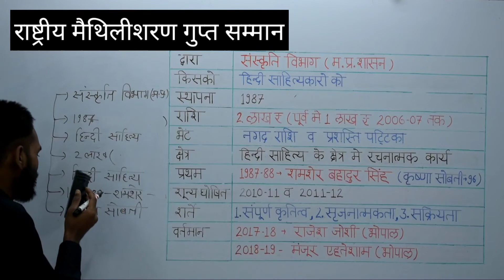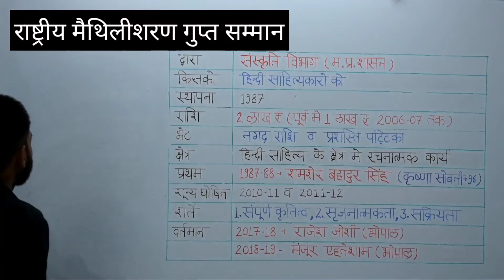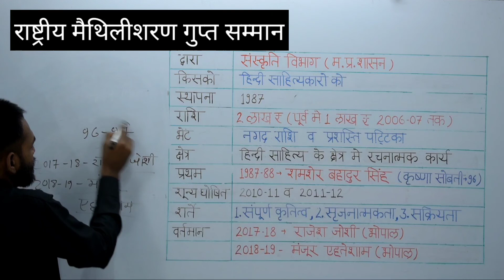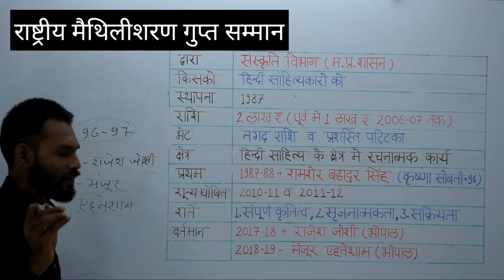राष्ट्रीय मैथिलीशरण गुप्त सम्मान/RASTRIYA MAITHILISHARAN GUPT SAMMAN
In This Video You Will learn All About RASTRIYA MAITHILISHARAN GUPT SAMMAN.And Some Important Facts About His Life.

FOLLOW ME BY LINKS. GIVEN BELOW FOR PDF,OTHER STUDY MATERIAL.QUERIES AND NOTIFICATIONS.